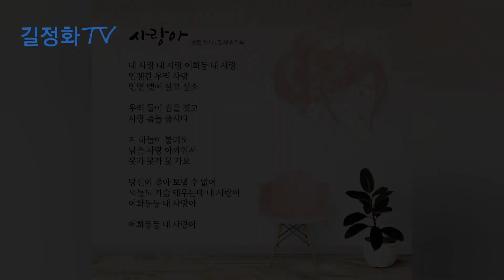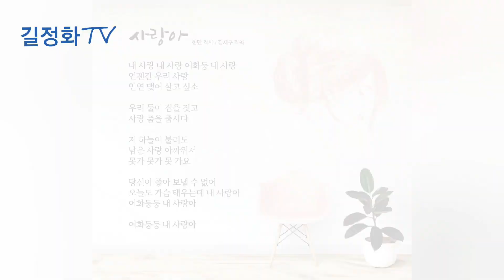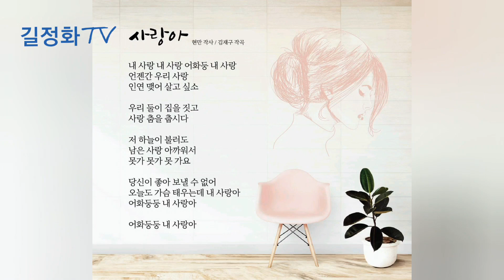[길정화TV] 트롯 릴레이#20 가수 현만 - 사랑아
길정화TV